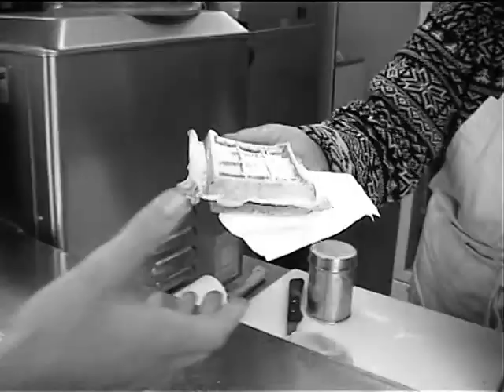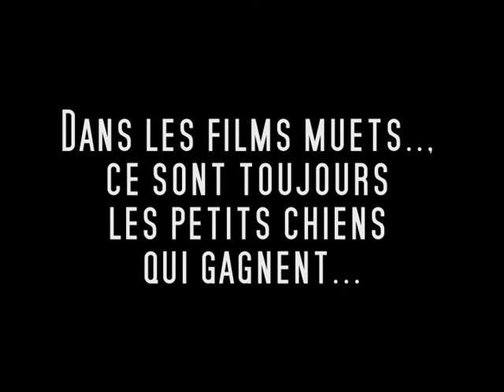"The silent rush" le film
court métrage
Tom Nocerra
Hugo Vidil
Yannick Yang
film réalisé et joué dans le cadre d'un TPE au Lycée Bossuet Notre Dame